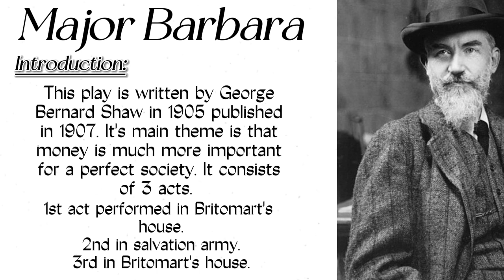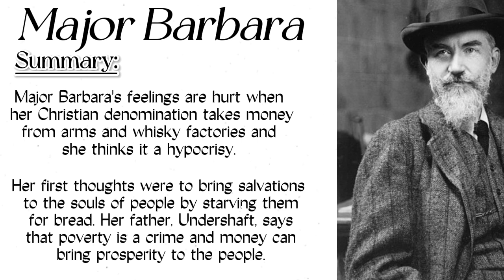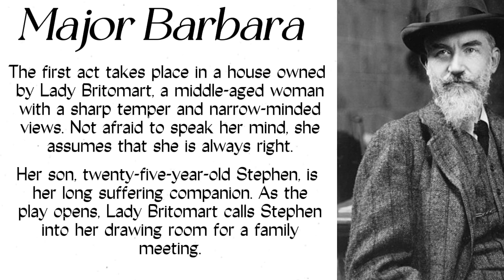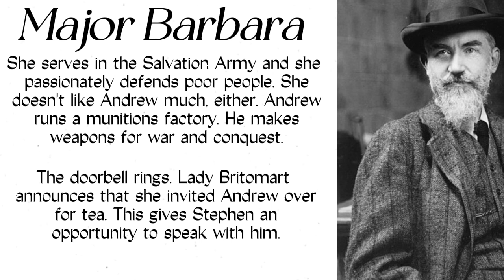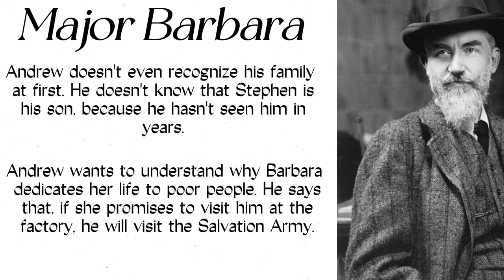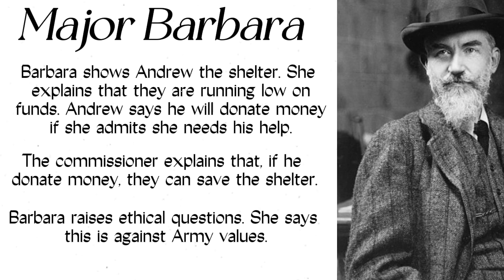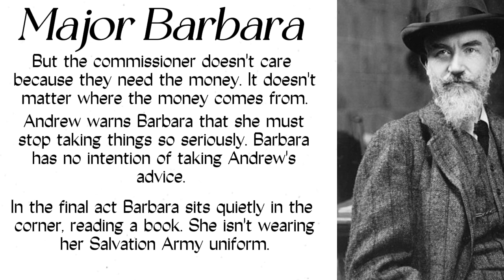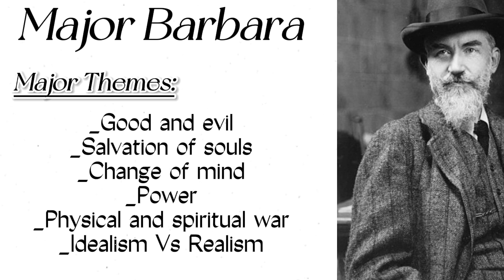Major Barbara: Exploring Morality, Conflict, and Social Commentary in Shaw's Play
"Major Barbara" is a thought-provoking play by George Bernard Shaw that delves into the complexities of morality, religion, and social responsibility. The plot revolves around Barbara Undershaft, a Salvation Army major, who grapples with her beliefs when her estranged father, a wealthy arms dealer, re-enters her life. As the narrative unfolds, it explores the clash between idealism and pragmatism, shedding light on the ethical dilemmas faced by its characters. The play raises profound questions about the nature of good and the influence of money and power on individuals and society.
Fabian socialist and ardent proselytizer, George Bernard Shaw viewed his role as a playwright as far more than that of an entertainer. His audiences heard fully articulated sermons on moral and economic issues. Major Barbara offers a sparkling example of its author's unique gift for presenting social theories in an engaging format.
The eponymous heroine, an officer in the Salvation Army, is the daughter of Andrew Undershaft, a wealthy armaments manufacturer. When the Army accepts donations from Undershaft and a whiskey distiller, whose money Barbara regards as tainted, she resigns in disgust, but eventually sees the truth of her father's reasoning that social iniquity derives from poverty; it is only through accumulating wealth and power that people can help each other. Major Barbara is a three-act English play by George Bernard Shaw, written and premiered in 1905 and first published in 1907. The story concerns an idealistic young woman, Barbara Undershaft, who is engaged in helping the poor as a Major in the Salvation army in London. For many years, Barbara and her siblings have been estranged from their father, Andrew Undershaft, who now reappears as a rich and successful munitions maker. Undershaft, the father, gives money to the Salvation Army, which offends Major Barbara, who does not want to be connected to his "tainted" wealth. However, the father argues that poverty is a worse problem than munitions, and claims that he is doing more to help society by giving his workers jobs and a steady income than Major Barbara is doing to help them by giving them bread and soup.